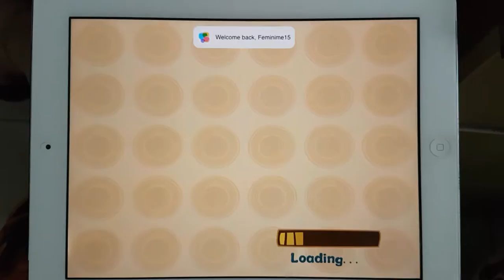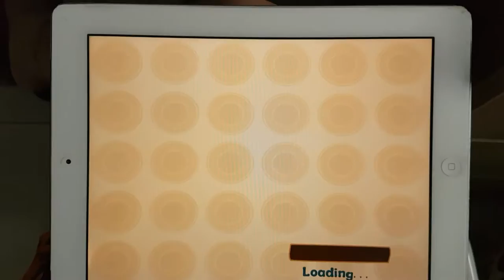HAPPY CHEF 2!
Another cooking // serving game related, with some amount of absolutely free levels